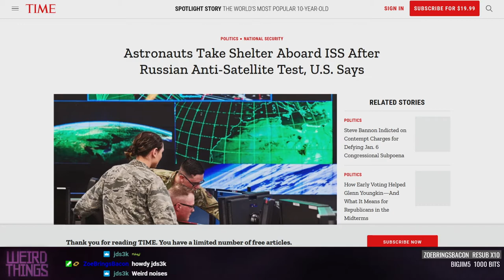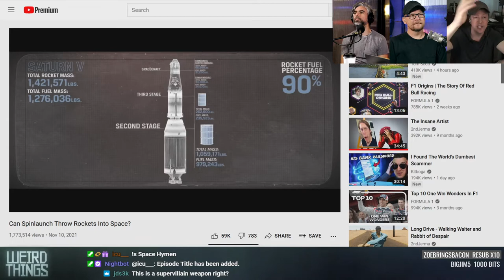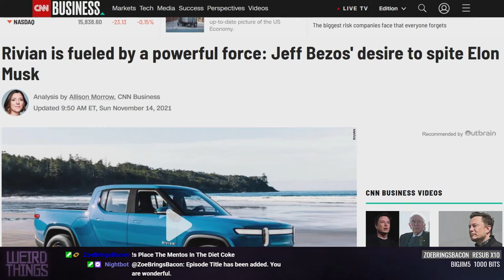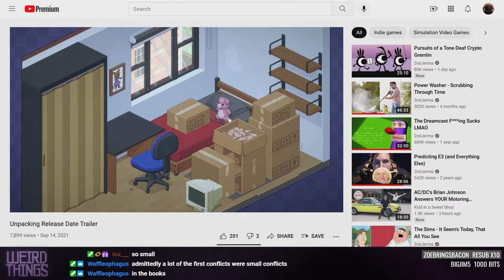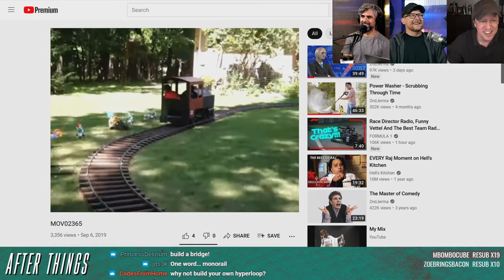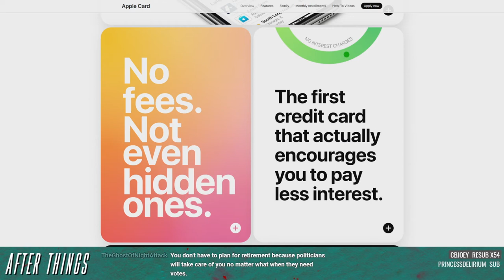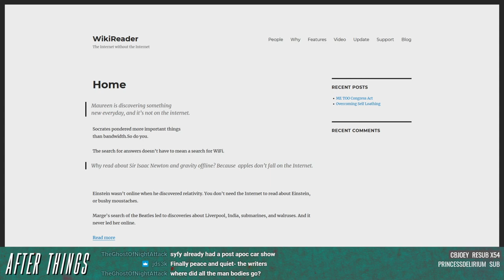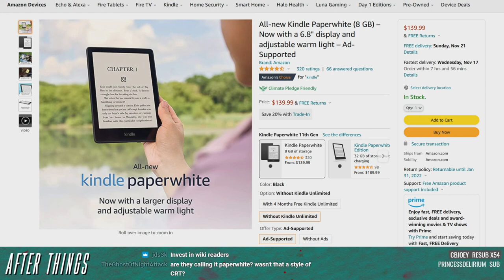Weird Things Ep. 480